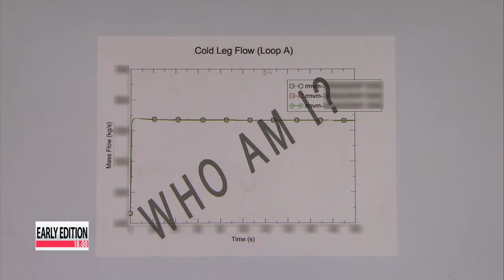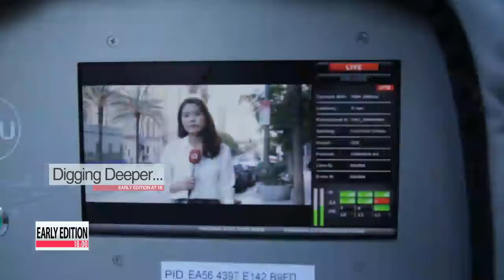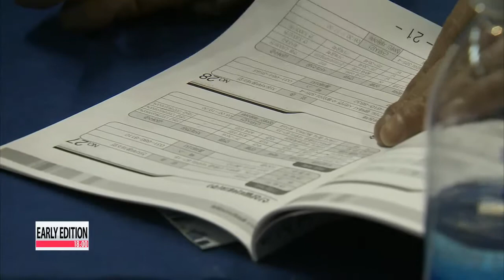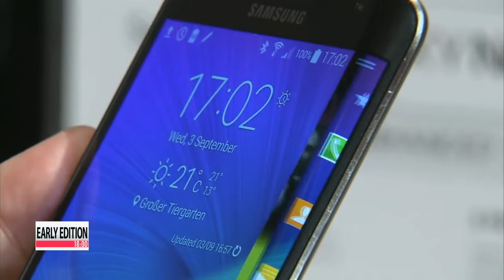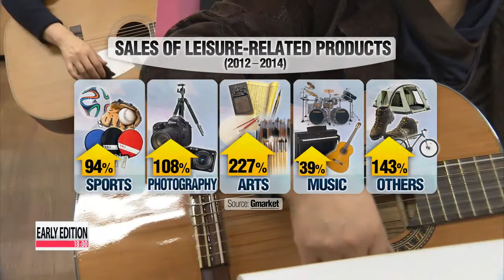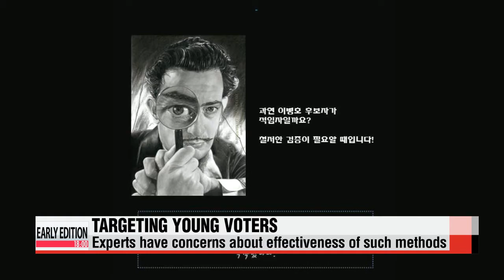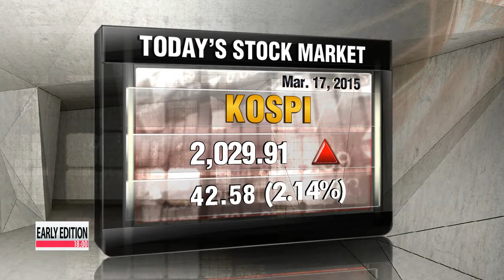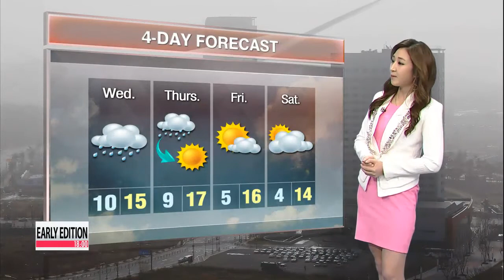EARLY EDITION 18:00 U.S. envoy questions China's presumptions about THAAD deployment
Early Edition 18:00

China is fearful the U.S.-led THAAD missile defense system could pose a threat to their interests, while the U.S. worries the China-led AIIB could easily overpower their financial institutions. Does Korea have the power to mediate?
President Park Geun-hye meets the leaders of the ruling and opposition parties to discuss the economy, inter-Korean relations and more.
It′s the first meeting between the president and the new opposition party leader.
Be good to the elderly... because they could one day be your primary clients.
With age comes not only wisdom, but spending power, as senior citizens of the 21st century are healthier and more active.
These stories and more coming up.

It′s 6 in the evening on Tuesday, March 17th here in Korea. You′re watching Early Edition at 6. I′m Laah Hyun-kyung.
And I′m Daniel Choy. Thanks for joining us.
Title: U.S. envoy questions China′s presumptions about THAAD deployment
Officials from China and the U.S. are holding back-to-back talks with South Korea this week.
In today′s meeting with Seoul foreign ministry officials, U.S. Assistant Secretary of State Daniel Russel commented on a Chinese officials′ remarks from yesterday.
Here′s Arirang′s foreign affairs ministry correspondent Hwang Sung-hee.
Just a day after China voiced concerns over the possible deployment of the THAAD missile defense system in South Korea, the United States said China doesn′t have a say in the matter.
"I find it curious that a third country would presume to make strong representations about a security system that has not been put in place and that is still a matter of theory."
Chinese Assistant Minister of Foreign Affairs Liu Jianchao told reporters in Seoul on Monday that China hopes South Korea will consider Beijing′s concerns before deploying the U.S.-led missile defense system.
Beijing is against the deployment over concerns that the radar system, which can cover 1-thousand kilometers, could be used to monitor mainland China.
But following talks with senior South Korean officials in Seoul on Tuesday, U.S. Assistant Secretary of State Daniel Russel said THAAD is purely for countering North Korean threats and that its deployment is up to South Korea.
"It is for the Republic of Korea to decide what measures it will take in its own alliance defense and when."
The U.S. envoy remained wary about Seoul′s participation in China′s Asian Infrastructure Investment Bank, saying Beijing should first ensure the transparency of the new financial institution.
"Every government can make its own decision about whether the way to achieve that goal is by joining before the articles of agreement are clarified or by waiting to see what the evidence looks like as the bank starts to operating."

"If South Korea wants to join the AIIB as a founding member, it must confirm its membership by the end of this month.
With the clock ticking, Seoul seems to have found itself in a tough